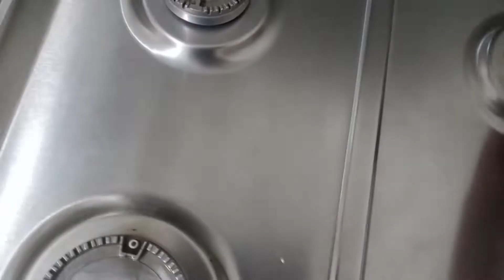خديت خلعة 😟 روتيني اليومي طرقتي في تجميد الفلفل🌶️ سباڨتي اكسبرس علاش ترميها ❌عشاء خفيف وبنتو بنة